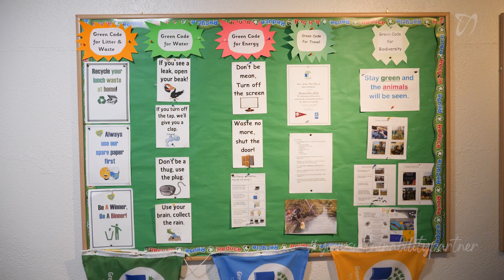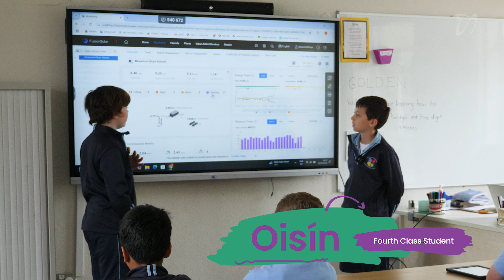Beaumont School Solar Panel Installation | SE Systems Solar PV for Schools in Ireland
Beaumont School recently installed 42 solar PV panels with support from SE Systems, helping reduce electricity bills, lower carbon emissions, and bring sustainability education directly into the classroom.

With no capital expenditure budget available, SE Systems delivered a fully funded solar PV system:
✅ No upfront cost
✅ Long-term energy savings used to repay the investment

This project is a practical example of how solar panels for schools in Ireland can drive climate action, support education, and foster community collaboration.

☀️ Clean energy
📚 Hands-on learning
🤝 Community-first funding models

Learn more about SE Systems’ work with schools and public buildings